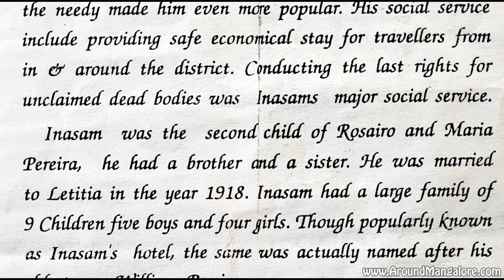Pereira's Hotel - An 100 Year Old Restaurant in Mangalore - Hampankatta, Mangalore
Pereira's Hotel

An 100 Year Old Restaurant in Mangalore

GHS Road, Bhavathi,
opp. University College
Hampankatta,
Mangalore,
Karnataka 575001